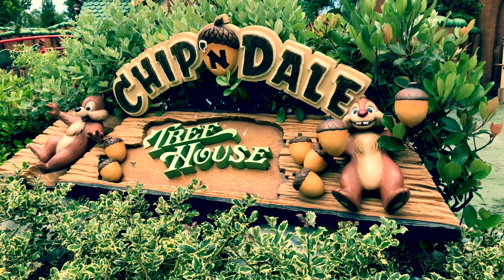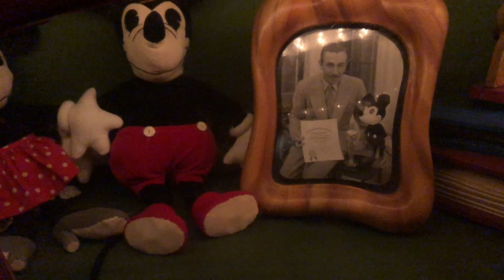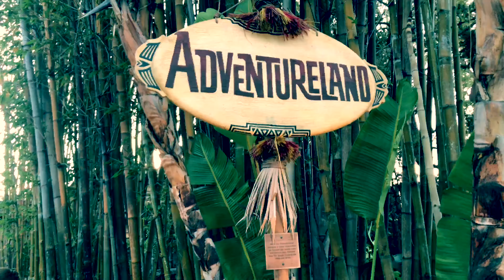Disneyland Vlog 2019 | Day 1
Background music info:

Music used in the beginning is Walt Disney’s voice I don’t not claim nor gain anything from using it I used it with the sole purpose of entertainment I do not claim ownership

Song: Ikson - A While feat. Carl Storm